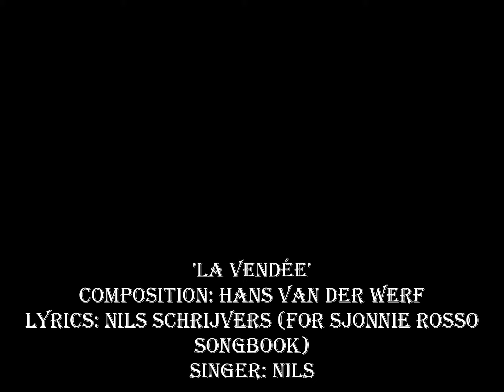La Vendée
Chanson Vendéenne